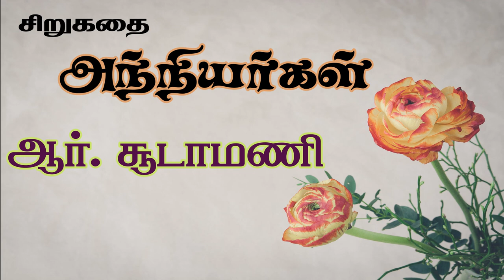அந்நியர்கள் - சூடாமணி சிறுகதை | Anniyargal - Soodamani Story | Tamil Audio Books | தமிழ் சரிதம்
தமிழில் மிகச் சிறந்த பெண் எழுத்தாளர்களுள் ஒருவரான ஆர். சூடாமணி அவர்கள் எழுதிய "அந்நியர்கள்" எனும் சிறுகதையை ஒலி வடிவத்தில் இங்கே கேட்கலாம்.

This video narrates the story "Anniyargal" written by one of the best female writers R. Soodamani.